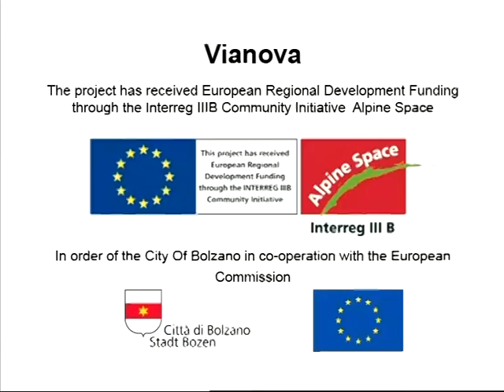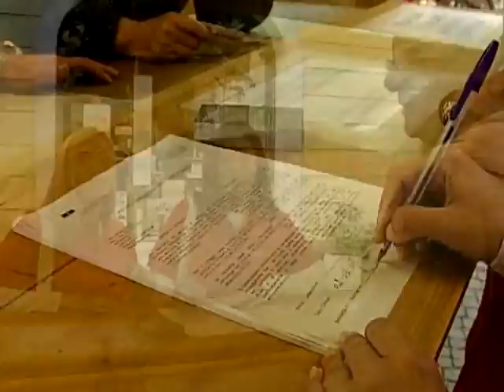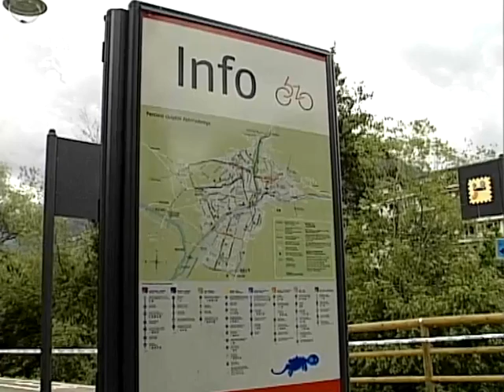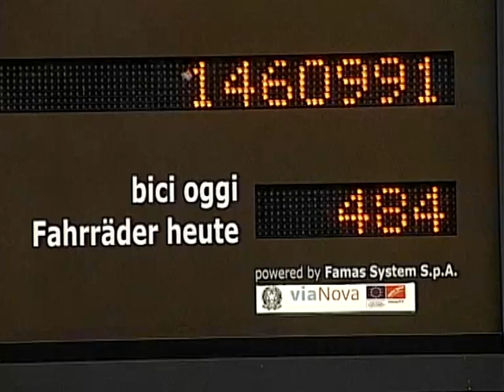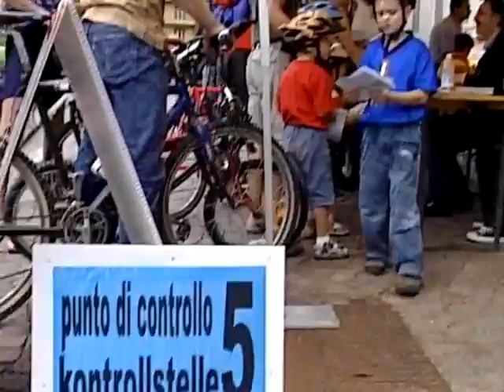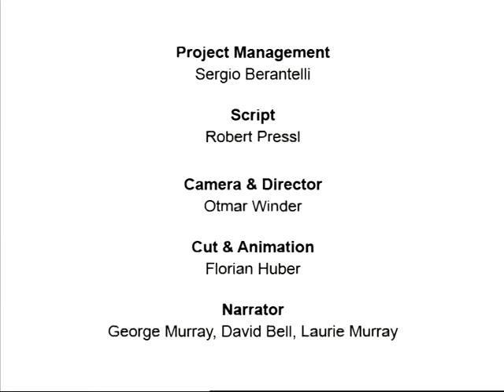Corporate cycling - Enhancing Bicycle Mobility in Bolzano, Italy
Video produced as a part of a case study on Bike mobility in Bolzano/Bozen within the Eltis Urban Mobility Observatory, a project of the European Commission.